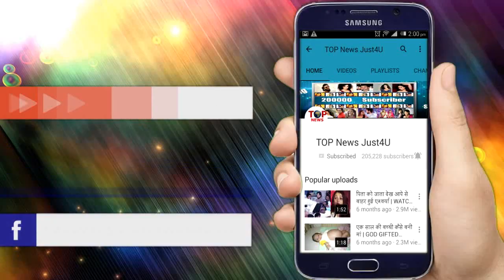NAAGIN 3: OMG!! SONAL ने बताया “पूरा राज़”, आखिर क्यों उस औरत ने ली थी ANU की “जान”